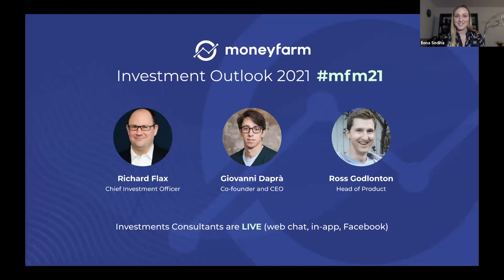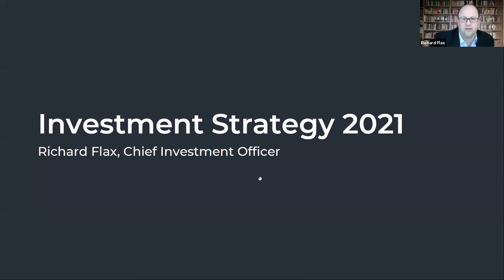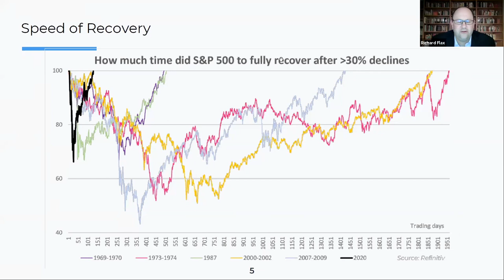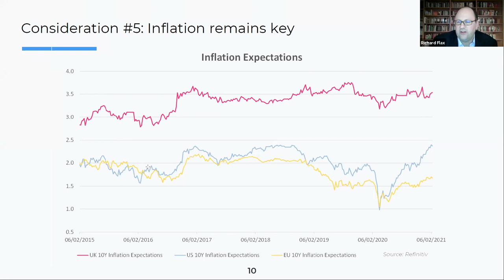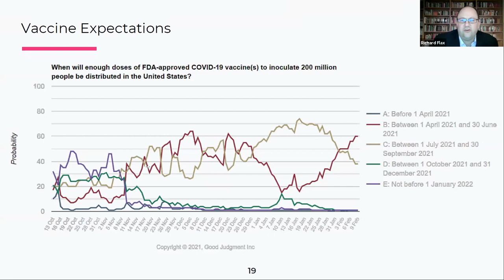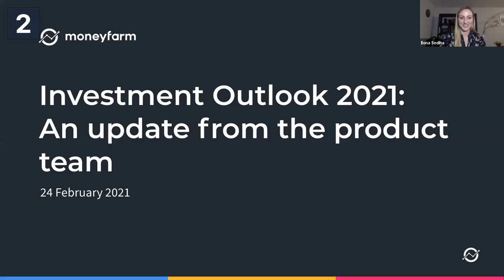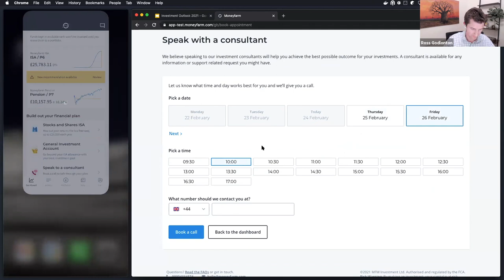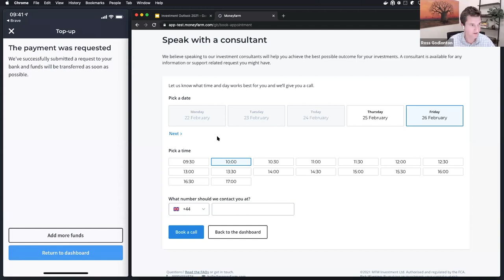Moneyfarm Investment Outlook 2021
This year's Investment Outlook event took place on Wednesday, 24 February. You can download a free copy of our Strategic Asset Allocation document for 2021

Order of presentations in this video:
00:00 - 02:18 Introduction
02:18 - 10:35 Giovanni Daprà, Co-founder and CEO of Moneyfarm
10:35 - 34:02 Richard Flax, Chief Investment Officer at Moneyfarm
34:02 - 49:33 Ross Godlonton, Head of Product at Moneyfarm
49:33 - 1:04:40 Q&A
1:04:40 - 1:06:44 Closing remarks